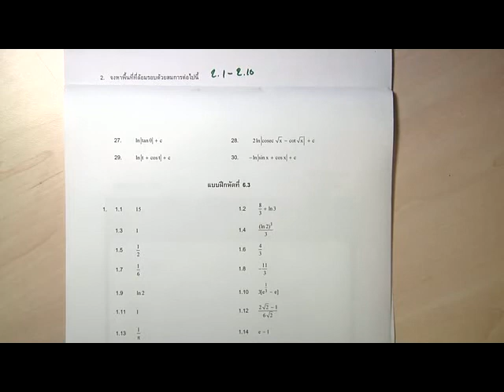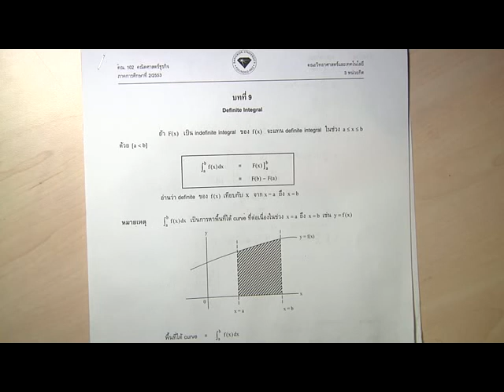แคลคูลัส 1 บทที่ 6 หัวข้อ 6.4 ตอนที่ 8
เรื่อง การหาปริพันธ์จำกัดเขต

โดย อาจารย์ ผศ. ชุลี โชติประคัลภ์
มหาวิทยาลัย กรุงเทพ